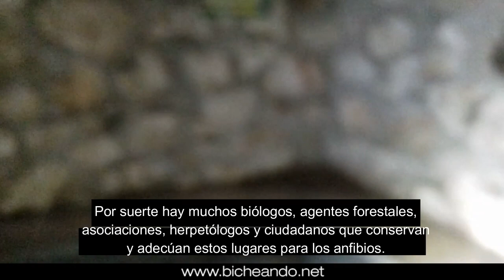El sapo partero común (Alytes obstetricans) por el Sureste de Madrid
El sapo partero común (Alytes obstetricans) por el Sureste de Madrid. Otoño 2018.

te traemos unas imágenes de nuestra salida bichera nocturna por el sureste de la comunidad de Madrid.

Fuentes, abrevaderos, charcas y manantiales donde sobreviven estos simpáticos y valiosos anuros, junto con las otras 10 especies del sureste madrileño...